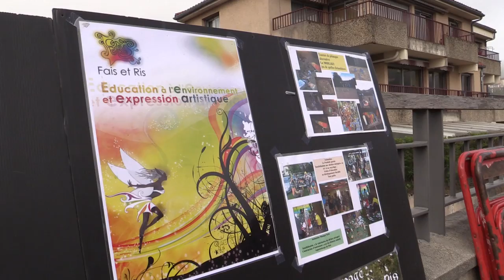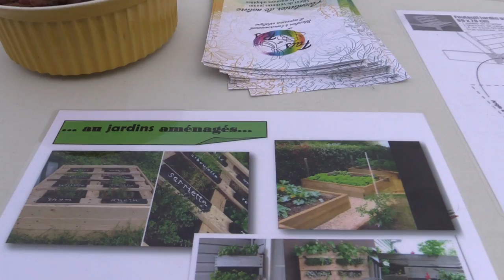Le Conseil citoyen de Thiers Centre Ville en action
Action du Conseil Citoyen de Thiers centre ville. Des légumes qui pousseront en plein coeur de la ville Construction de jardinières collectives et quelques éléments pour comprendre  le conseil citoyen et son rôle.